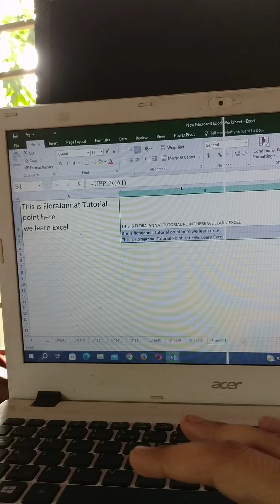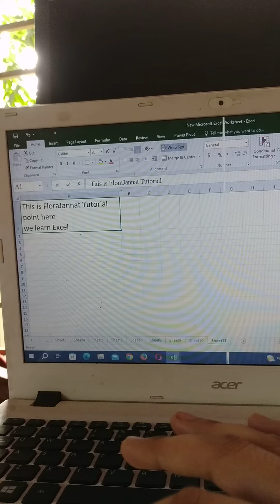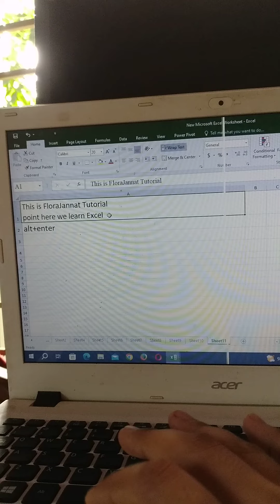how to brake 😭 line in excel